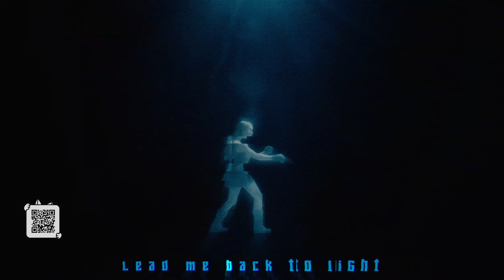Ілюзія Тиші - Тихо (Official Animated Music Video)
Автор тексту: Тамара Нікурадзе/ALEX YUNO

Вокал: Тамара Нікурадзе

Аранжування/зведення/мастеринг: DEUS KENNORA

Графічний дизайн персонажів: Макс Теслов/ANATOL
Створення відеовізуалізації: DEUS KENNORA

Керівник проєкту: Анатоль Кисельов

Lyrics:
Тихо
Тихо-тихо, тихо-тихо,
Тихо-тихо, тихо-тихо…

Hold me! Save me!
Hey world, you hear my voice!
It’s screaming loud - tonight
Wild men – came to enslave me
They told me to obey but I denied.
And then began the fight!

Save me! Hold me!
I stand for freedom here –
And I’m sure - I’m right.
Rivals – all down and knocked out
I’ve got to win each round of this fight!
We must win this fight!

Але ж там, де панує, де панує чорний світ
Не знайдеш, не знайдеш правди у своїй душі
Лиш там, де царює, де царює сорок бід
Скрізь пастки де живуть одні вужі

My Lord! Bless me!
I need to feel you’re here right by my side
O God! Save me!
Please turn this total darkness back to light.
Lead me back to light

Переклад:
Підтримай мене! Врятуй мене!
Гей, світе, почуй, то мій голос
Волає сьогодні ввечері.
Дикуни прийшли поневолити мене,
Вони наказали мені підкоритися,
але я відмовила.
І потім почався бій!

Врятуй мене! Підтримай мене!
Я тут стою за волю –
І я впевнена у своїй правоті.
Суперники всі в глибокому нокауті.
Я маю виграти кожен раунд цього бою!
Ми повинні виграти цей бій!

Господи! Благослови мене!
Мені потрібно відчувати, що ти поруч
О Боже! Врятуй мене!
Будь ласка, поверни світло у цю
Суцільну темряву.
І виведи мене до світла.

Наразі абсолютно весь контент гурту «Ілюзія Тиші» створений за власні кошти та власними силами учасників гурту, тож будемо безмежно раді будь-якій допомозі!

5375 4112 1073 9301